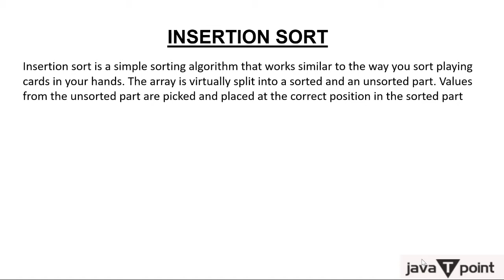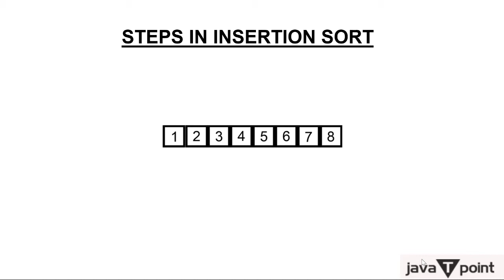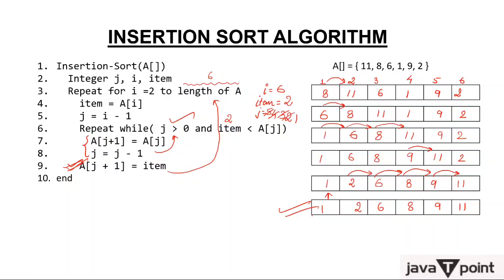Insertion Sort (Hindi)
Insertion Sort with explanation of algorithm and example on C programming will teach you the core concepts of Insertion Sort.